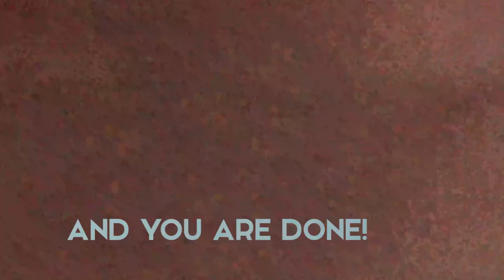HOW TO REPAIR RACING PRO GAMING CHAIR PILLOW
In this tutorial I will show you how to repair you Racing Pro gaming chair pillow! Grab popcorn and your broken pillows and let's start!!!

★TWFVR★
📹YouTube since 2011
🎶Music

Graphics programs I use:
🎨paint.net

Music editing programs I use:
🎧Audacity

(c)2018 twofiverrcz - TWFVR